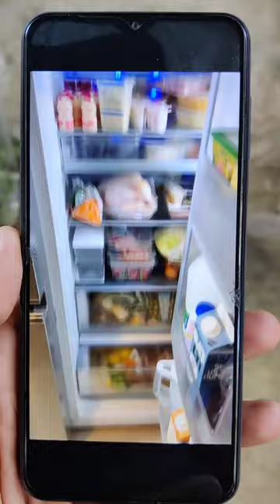വീട്ടിലെ Fridge തുറന്നപ്പോൾ കണ്ട കാഴ്ച്ച 😳 This is reality